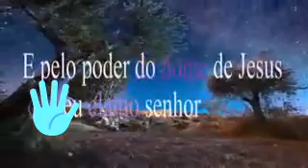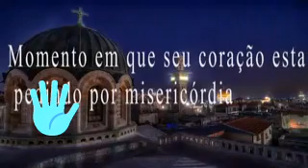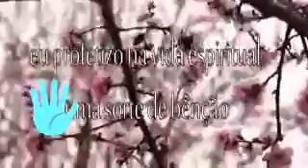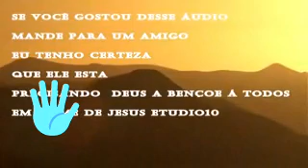Boa tarde meus queridos amigos hi amigas😘😘😘😘🙏🙌👏😚😇🌹